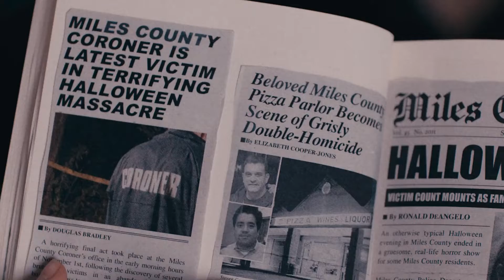TERRIFFIER 2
After being resurrected by a sinister entity, Art the Clown returns to the timid town of Miles County where he targets a teenage girl and her younger brother on Halloween night.